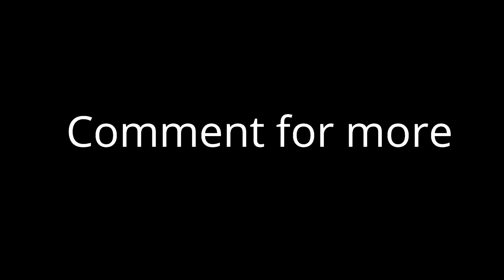A1 Shrey vs Unstoppable Monte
likhna baki hai